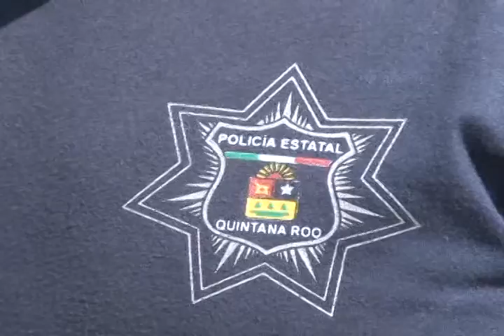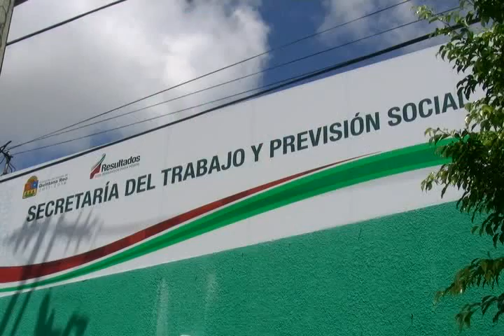La delincuencia en Quintana Roo ha tenido un incremento alarmante en los últimos años